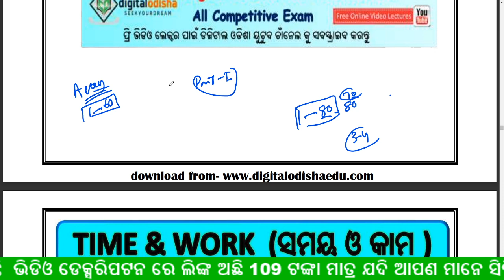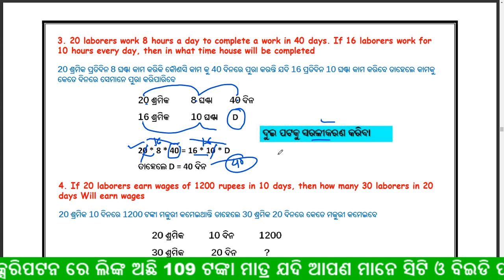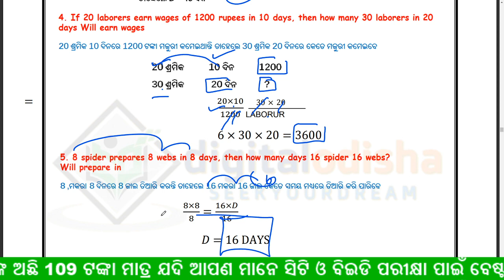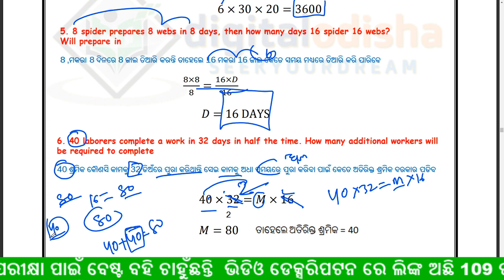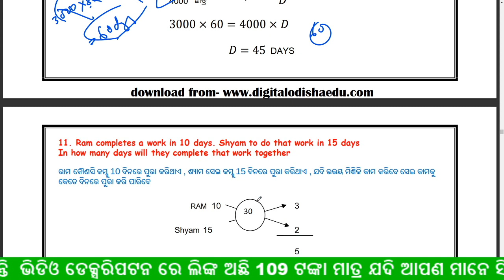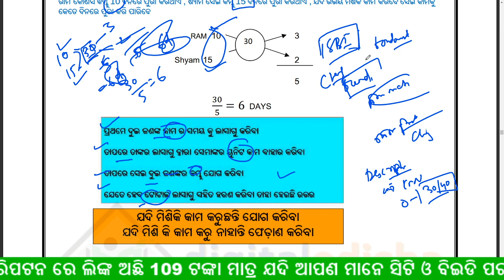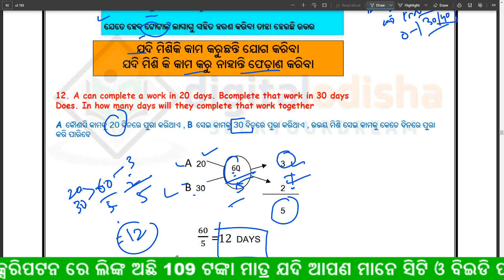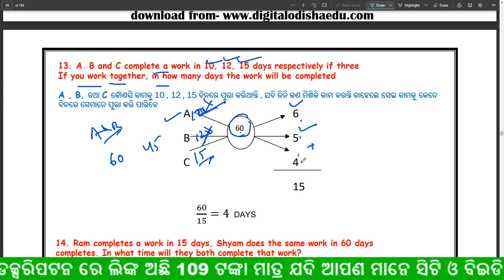➡️ ଟାଇମ ଏବଂ ୱାର୍କ ଓଡ଼ିଆ ଗଣିତ ତ୍ରିକ || TIME & WORK TRICK ODIA || CLASSS NO - 1 || ODISHA EXAM 🔥🔥🔥🔥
Dear Aspirant, ✅   In this session I will discuss your odia math trick class time and work in odia language with an amazing trick.💥💥  It helps for your all Odisha competitive exam like SSC, OPSC, ASO, RAILWAY, CT, BED, OTET, and various exam.